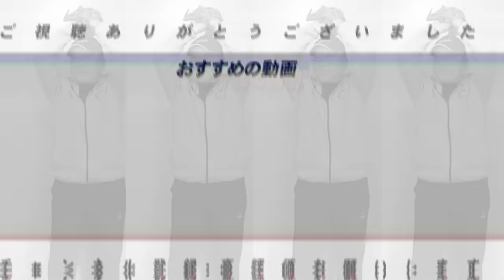【速報】千葉ロッテが元DeNAソトを獲得!!『チームの課題を潰す見事な補強』待望の右の長距離砲の加入で長打力不足解消か!?高木豊の見解を語ります!!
ロッテが新外国人として今季までDeNAに所属していたネフタリ・ソト内野手（34）を獲得することが13日、分かった。
プエルトリコ出身で18、19年に2年連続でセ・リーグ本塁打王に輝くなど、今季までの6年間で通算161本塁打。
3年契約3年目を終えて去就が注目されていたが、来季は2005年以来、19年ぶりのリーグ優勝を目指すロッテが新天地となる。